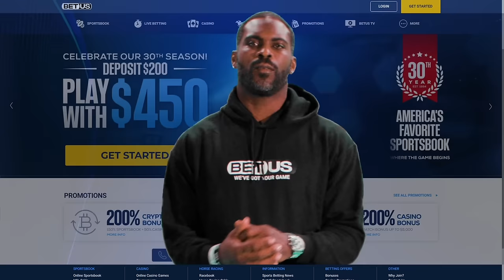Raiders Training Camp: Time to Shine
The rumors and guesses about the Las Vegas Raiders can take a back seat to the real thing: football is back! We talk about the Raiders big questions entering camp this week and why the continued "sports porn" clickbait on Davante Adams are a joke! We also take your calls on the Raider Nation Mailbag including questions on the future of Davante Adams and his commitment to the Raiders.

Follow the guys on X.com: Scott Gulbransen & Moe Moton + SBT